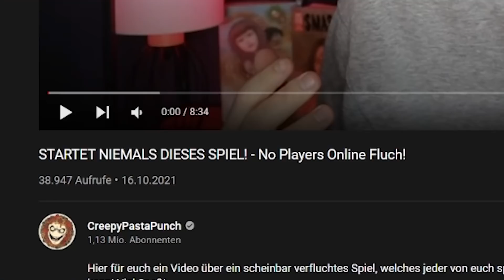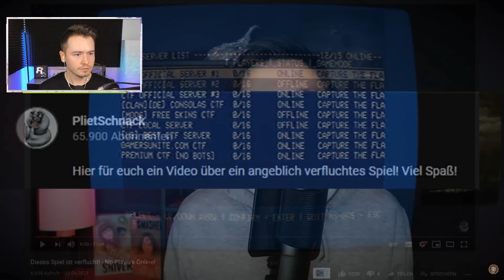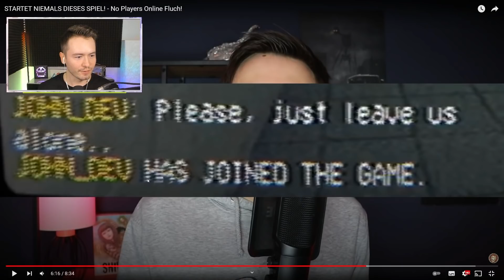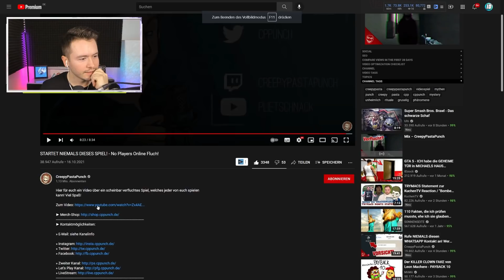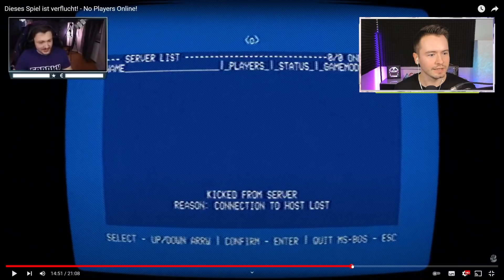STARTE niemals dieses SPIEL!😱 (Verflucht)